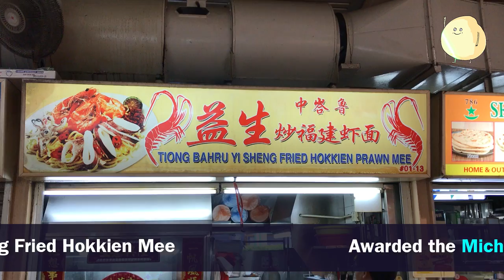10 Must-Try Stalls At ABC Brickworks Food Centre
ABC Brickworks Food Centre is one of the first hawker centres to be built in Singapore in 1970 and is located at Jalan Bukit Merah.

With over a 100 stalls, there will definitely be something for everyone.